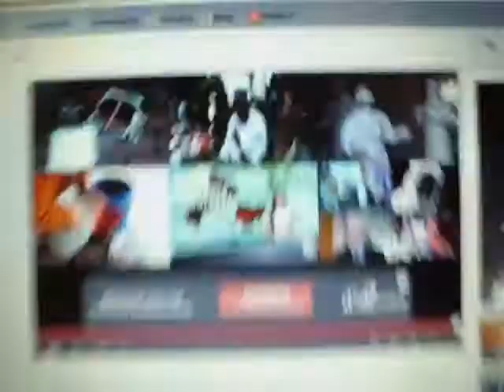CNN Inside Liberia's Ebola crisis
Ebola worked that quick!!